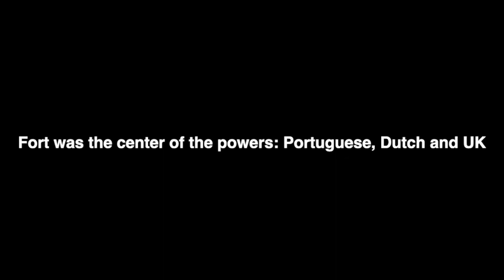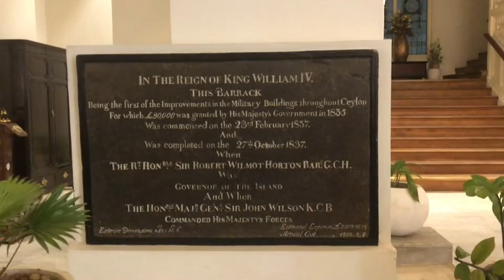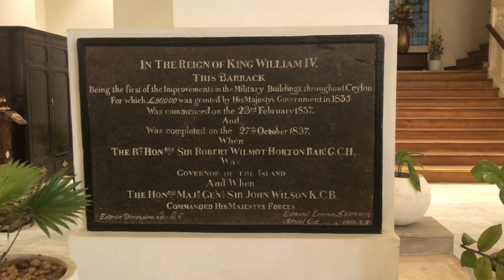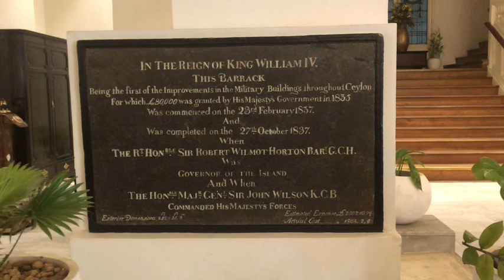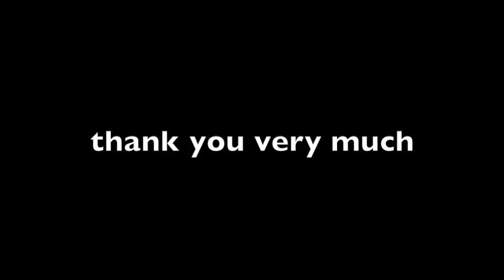fort Colombo Sir Lanka 2024 jan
This video shows the historic area of Fort Colombo and the grand oriental hotel and the view from the hotel to the port.